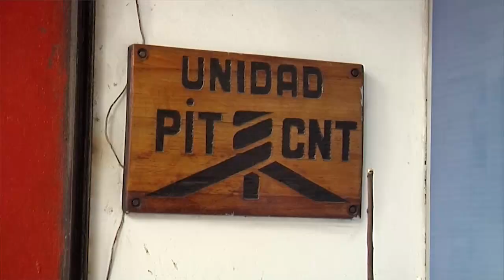COFE y Adeom votaron en contra de campaña del PIT-CNT a favor del Frente Amplio